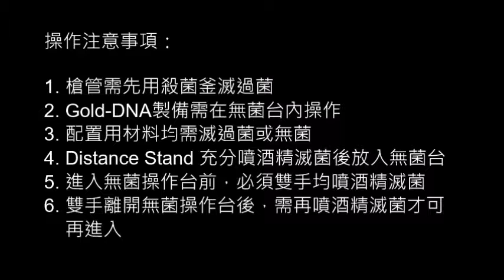GDS-80 working in laminar flow 中文版